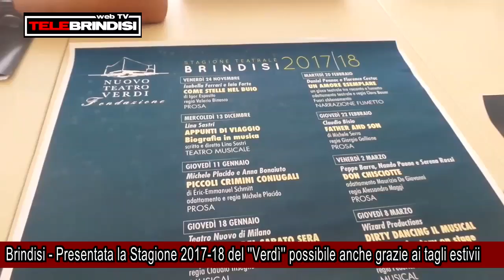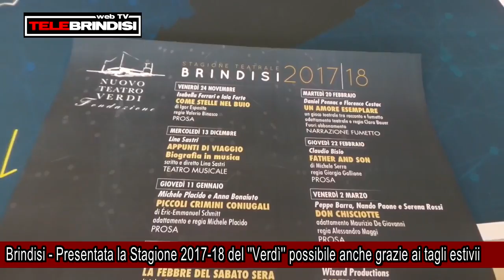Brindisi Presentata la Stagione 2017 18 del ''Verdi'' possibile anche grazie ai tagli estivi